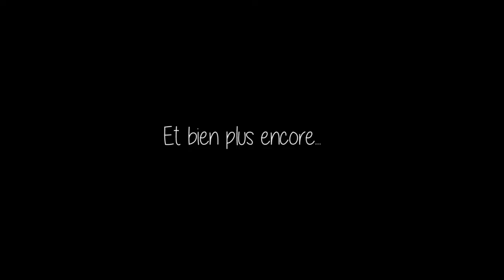BULGARIE - Exploration, Communiste et Vols - 2min VLOG #4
"BULGARIA - Exploration, Communist and Flights"

--- From 4 to 10 September 2017 ---
Tous nos conseils sur l'autostop --- All our tips about hitchhiking